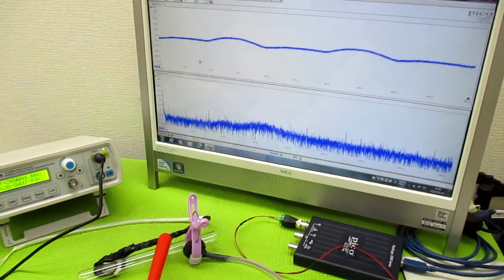音と超音波の組み合わせを利用した超音波制御技術